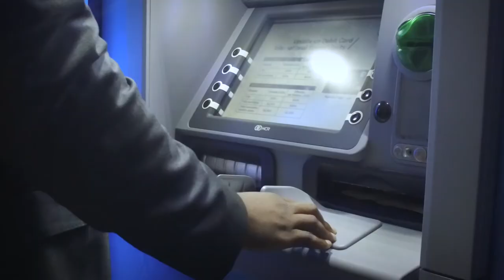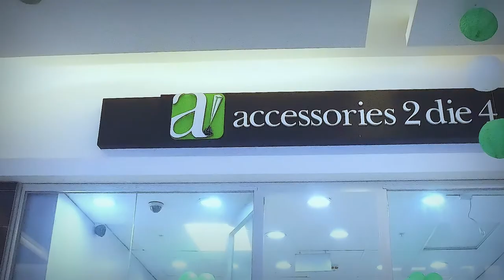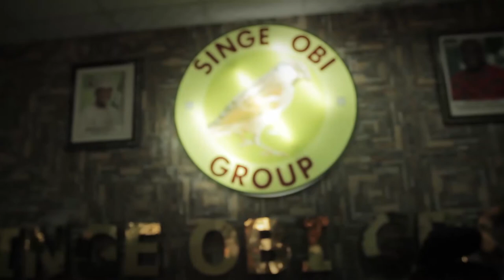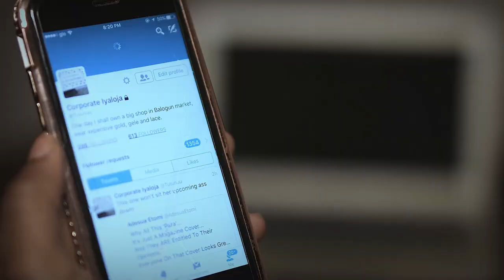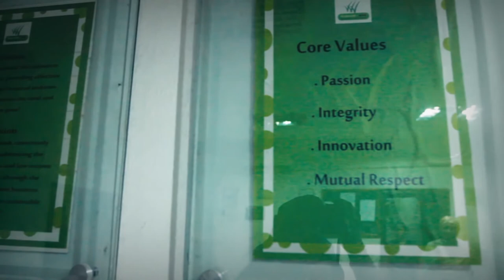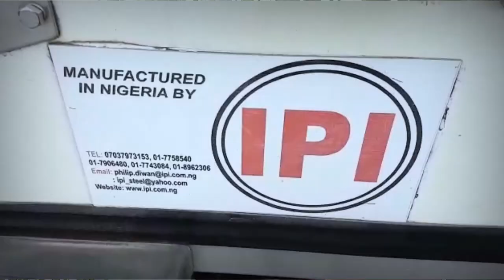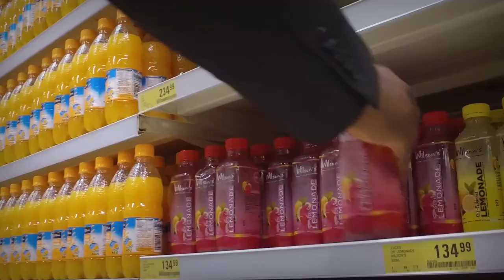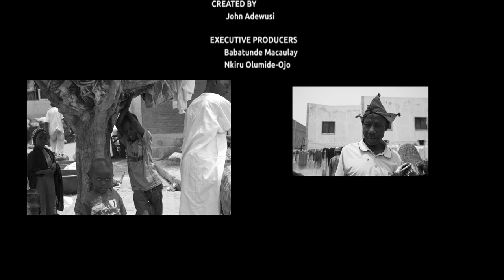Open for Business - The Documentary